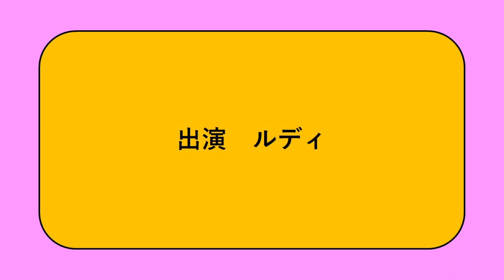RUDY202205ねこあるあるある（ちょんちょんちょん編）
■NHK 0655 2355 Eテレ等の「ねこあるあるある」を参考に作成しました。
■今回は、「ちょんちょんちょん編」です。ボトルキャップを落とします。
■うた：さとうたけし
■NHK 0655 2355 Eテレ等の「おれねこ」「わたしねこ」「眠れねこねこ」「ねこあるあるある」「夏だ！チーム・カブトムシの歌」等を参考に「黒ねこルディ」で替え歌版など制作しています。